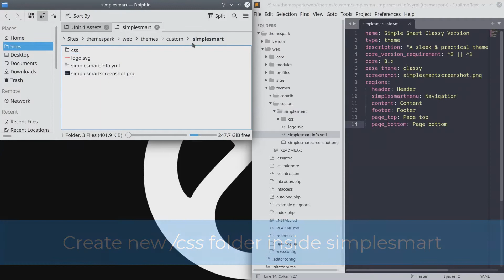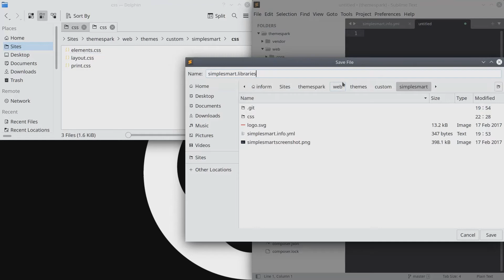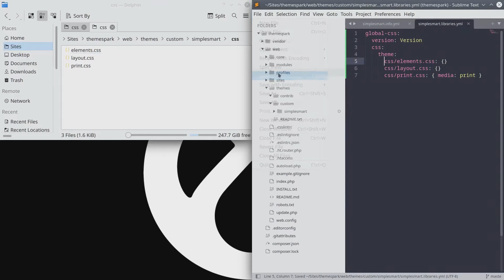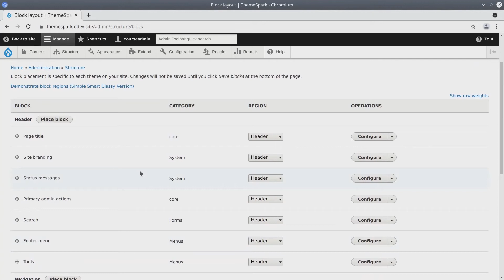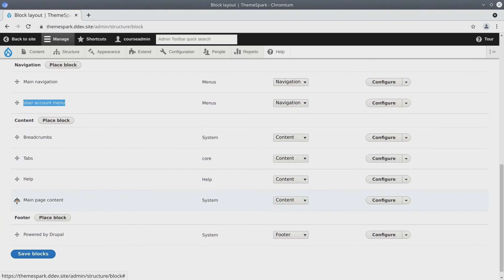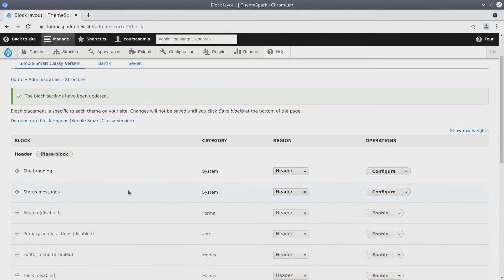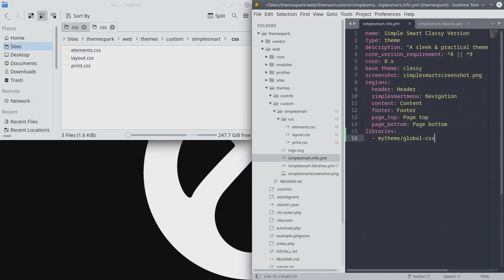11 - Exercise: Adding CSS to Simiplesmart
In this exercise, we are going to add CSS to our simplesmart theme.